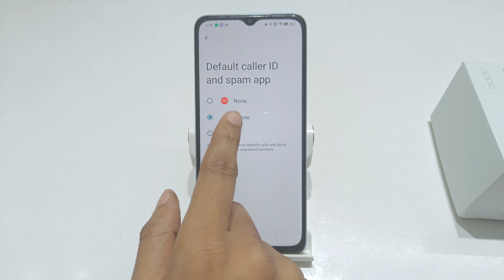how to default theme setting in oppo a38 | oppo a18 me default apps kaise remove kare